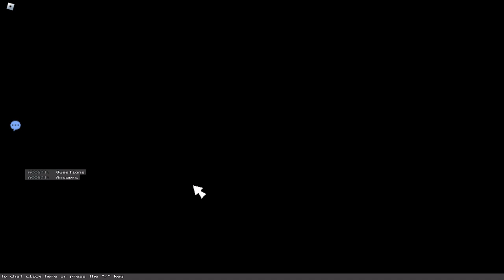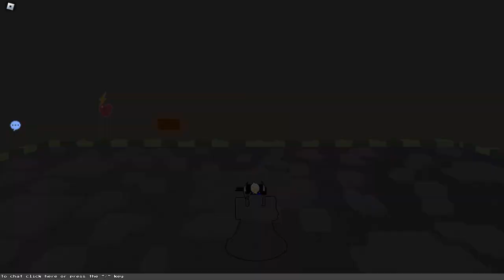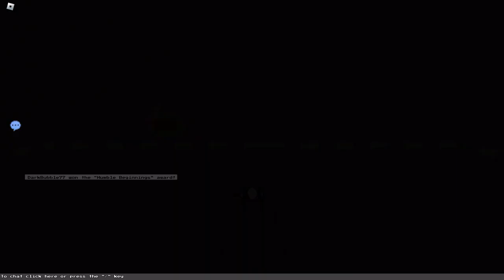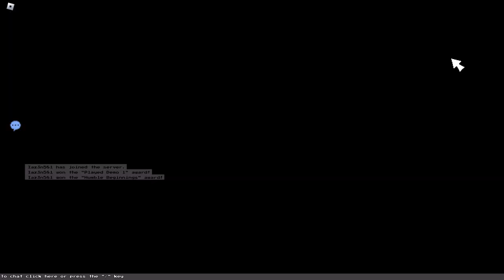Block Tales Pit I guess.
We love glue